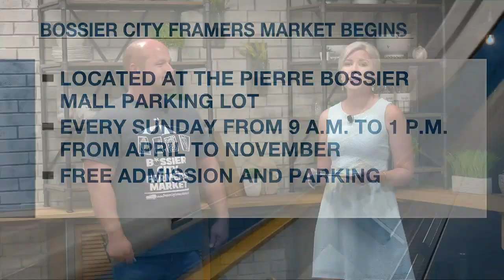Bossier City Farmers Market kicking off, supporting local farmers, artists